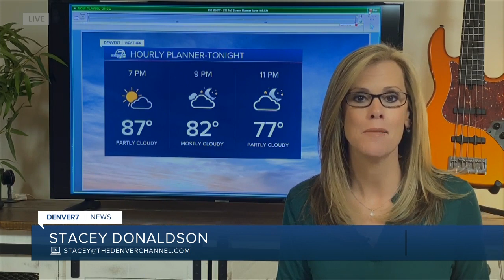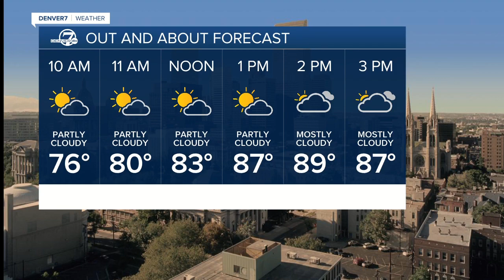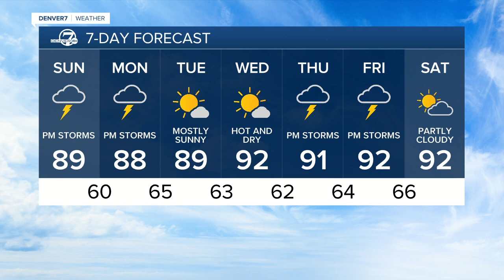Saturday evening forecast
Saturday evening forecast with Stacey Donaldson.